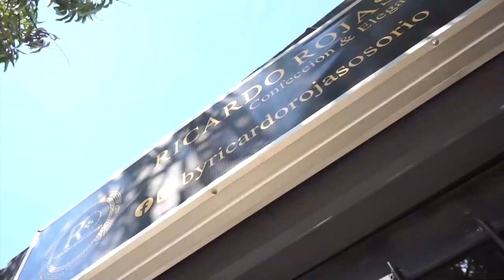CAPTURADO PRESUNTAMENTE POR EL DELITO DE ACTO SEXUAL ABUSIVO CON MENOR DE 14 AÑOS